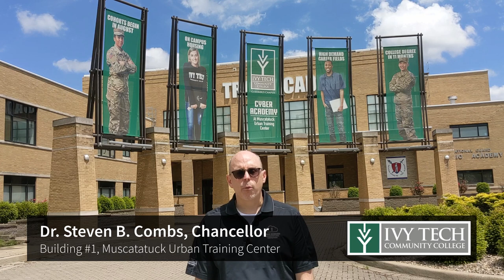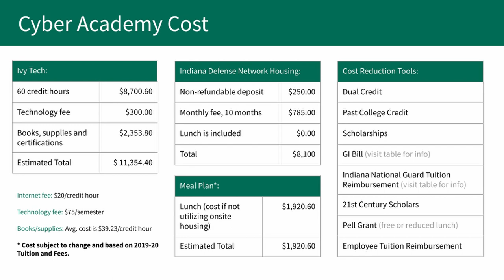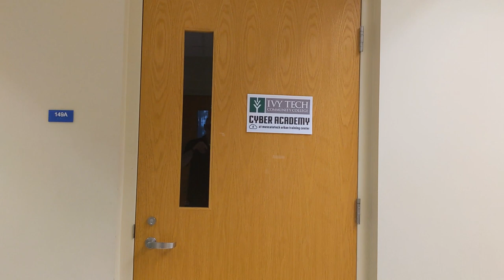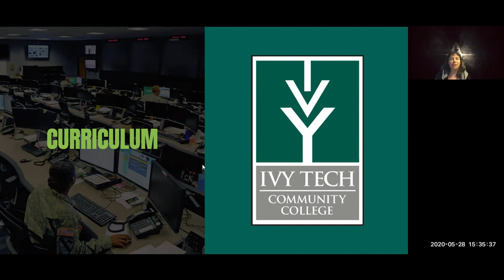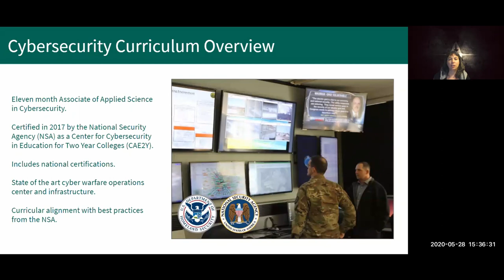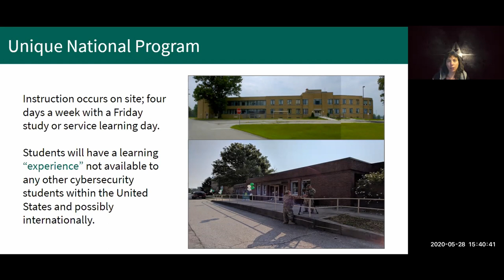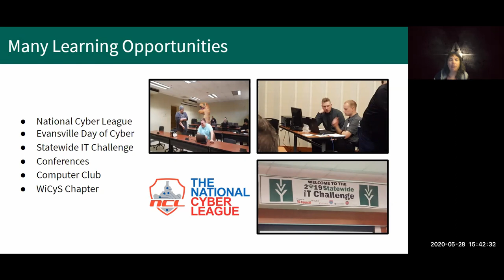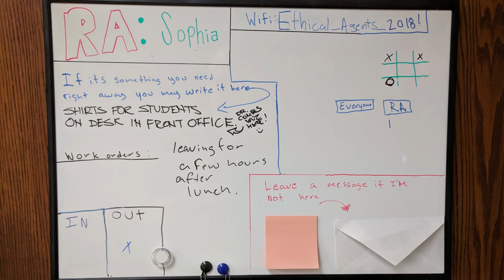Ivy Tech Community College Columbus 2020 Cyber Academy Virtual Showcase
Welcome to the virtual showcase of the Ivy Tech Community College Cyber Academy! In this video you will learn about our 11-month pathway to an associate's degree, with three national certifications, in cybersecurity conducted at the nationally unique training facility; Muscatatuck Urban Training Center. You have to see it to believe it and in this video we touch upon some unique aspects of this live-and-learn environment that you won't find in any other college's cybersecurity program.

Keep up with Ivy Tech Community College Columbus and our Cyber Academy on our Facebook page at: